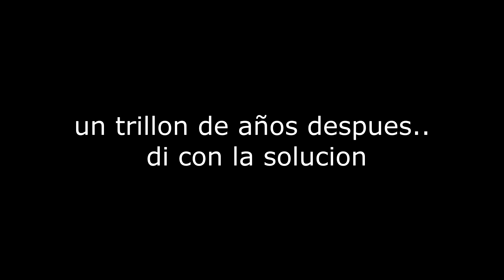Un niño muy perdido / Limbo (capitulo 3)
Tercera parte de las aventuras en el Limbo!